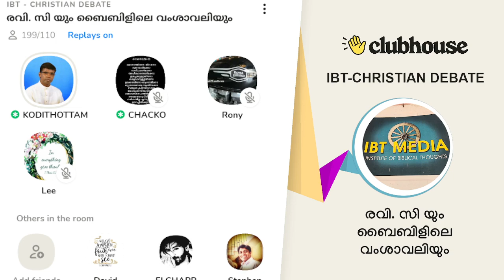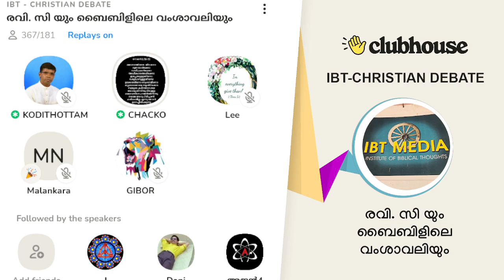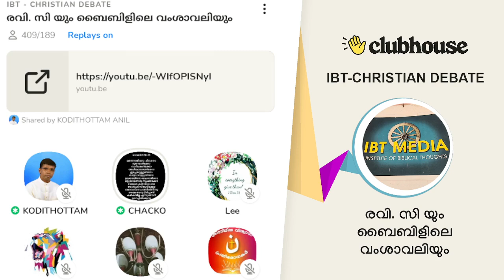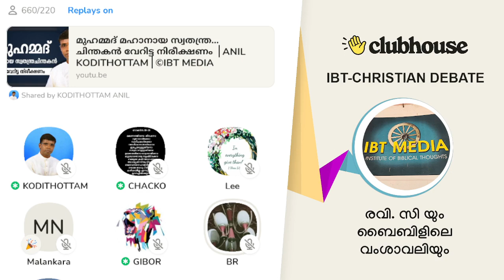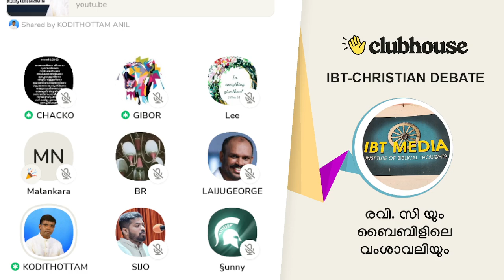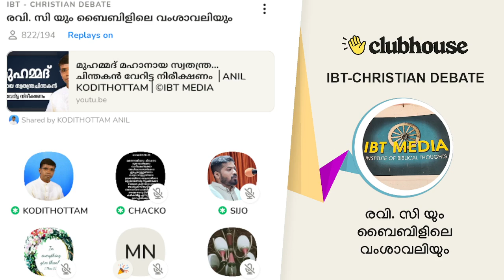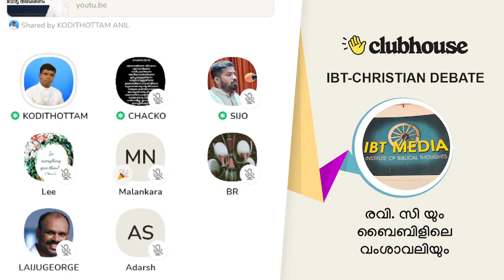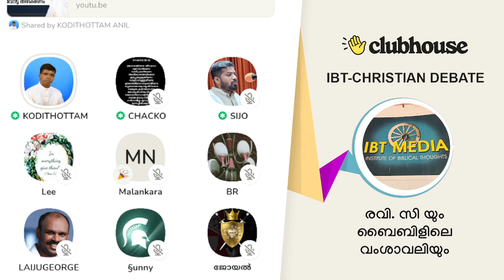Part-1 രവി. സി യും ബൈബിളിലെ വംശാവലിയും. Anil Kodithottam | IBT Christian Debate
Part-1 രവി. സി യും ബൈബിളിലെ വംശാവലിയും. Chacko Antony | Lee Sister | Gibor | Sijo Joseph | Anil Kodithottam | IBT Christian Debate | Christian Clubhouse Malayalam